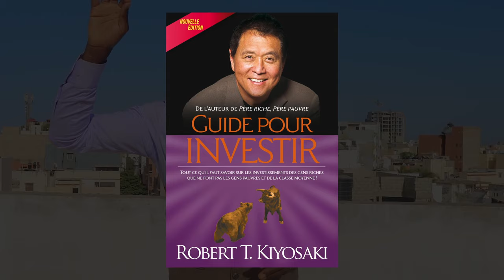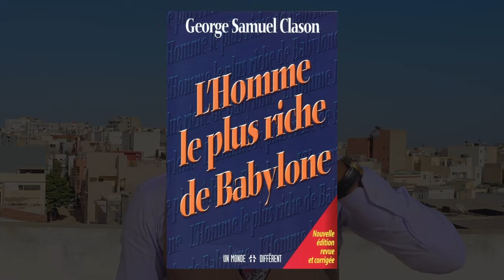5 LIVRES ESSENTIELS EN INTELIGENCE FINANCIERE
5 LIVRES ESSENTIELS EN INTELIGENCE FINANCIERE